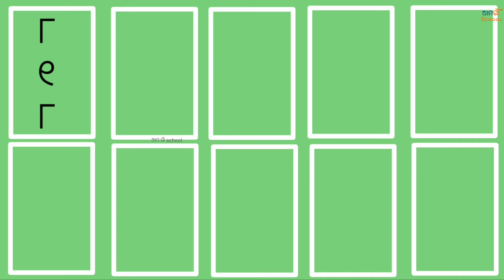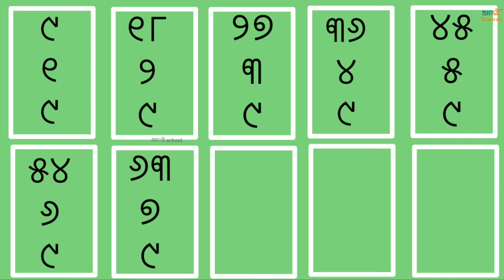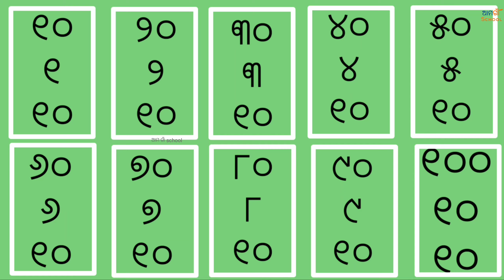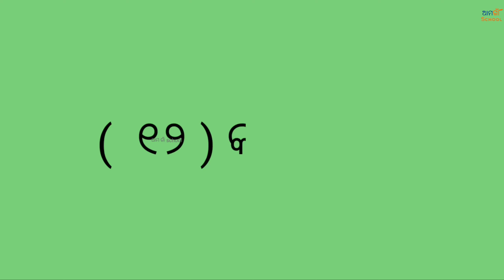Odia panikia trick || 2 to 12 Tebul || odia panikia sikhya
Odia panikia trick in odia, 2 ru 12 Tebul , odia panikia animation video .

Odia panikia

ଆମ ଗାଁ  school..

Thanks .